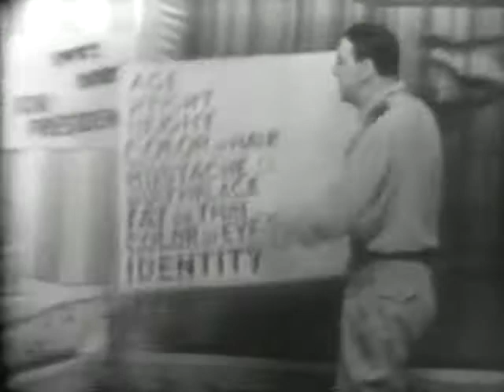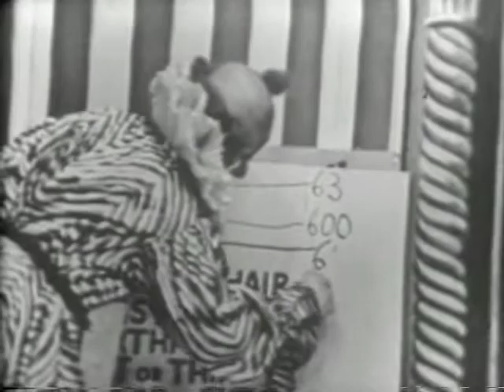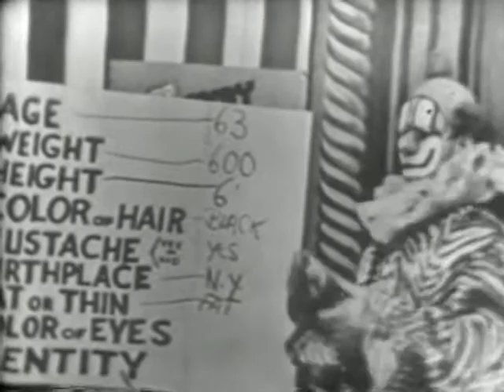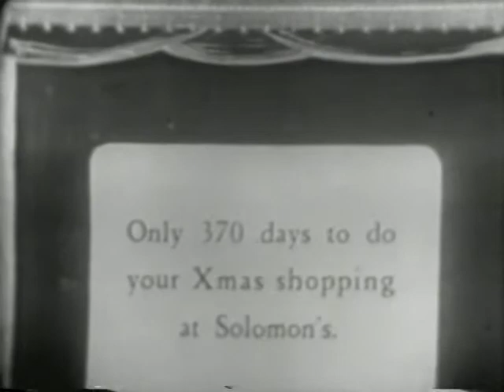Howdy Doody For President (1948)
"Howdy Doody" also know as "Puppet Playhouse Presents Howdy Doody". This episode is " Howdy Doody for Presidnet 1948.

Published by National Broadcasting Company; Public Domain.